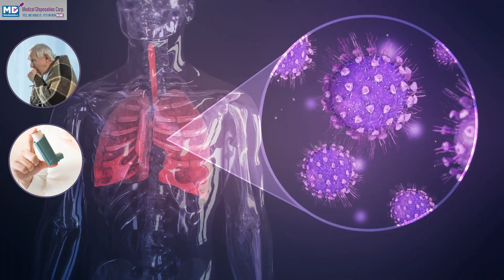COVID-19 & Influenza A/B: Timely Rapid Testing to Control Spread During Respiratory Infection Season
As respiratory infection season intensifies, the timely and accurate diagnosis of COVID-19 and Influenza A/B becomes vital to safeguarding public health. These highly contagious illnesses share similar symptoms, including fever, cough, and fatigue, making rapid testing an essential tool for distinguishing between them and mitigating their spread. On-site rapid testing plays a pivotal role in curbing transmission and enhancing healthcare response during this critical period.

Why Rapid Testing Matters in Respiratory Infection Season

The overlap of COVID-19 and Influenza A/B symptoms creates a diagnostic challenge, especially during peak respiratory infection months. Delayed or incorrect diagnoses can lead to the spread of these diseases, worsening outbreaks in communities. Rapid tests provide accurate results within minutes, enabling healthcare providers to initiate appropriate measures immediately.

In this high-transmission season, rapid testing empowers individuals and organizations to act swiftly. By identifying infections early, it helps limit contact with others, protecting vulnerable populations such as the elderly, immunocompromised, and those with preexisting conditions.

On-Time Testing to Reduce Community Spread

Rapid testing serves as a frontline defense in preventing outbreaks. Timely identification of COVID-19 or Influenza A/B cases allows for immediate isolation, breaking the chain of transmission. In environments like schools, workplaces, or healthcare facilities, this proactive approach is critical to containing infections before they spread widely.

The Advantages of On-Site Testing

On-site testing enhances efficiency and accessibility during the respiratory infection season. Mobile clinics, corporate offices, and community centers offering rapid testing bring diagnostics directly to where they’re needed most. This eliminates travel time, minimizes exposure to others, and ensures faster results.

For rural or underserved communities, on-site testing can bridge gaps in healthcare access. By deploying testing capabilities to these areas, public health agencies can reduce the impact of respiratory infections on vulnerable populations.

Community-Wide Benefits of Early Detection

Rapid and on-site testing does more than diagnose illnesses—it protects the healthcare system by preventing surges in hospitalizations and reducing the economic burden of widespread outbreaks. Accessible testing fosters public trust and encourages higher participation, further bolstering infection control measures.

A Strategic Response for a Challenging Season

During the respiratory infection season, acting swiftly is critical. Rapid and on-site testing provides the tools to protect individuals, reduce disease transmission, and maintain continuity in daily life. Whether in workplaces, schools, or community events, timely testing safeguards public health and ensures that no one is left behind. This season, rapid testing isn’t just a convenience—it’s a necessity for staying ahead of infectious threats.

CPT Code: OTC Combo #87811